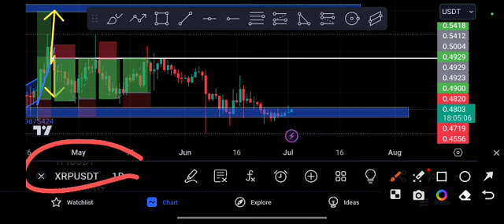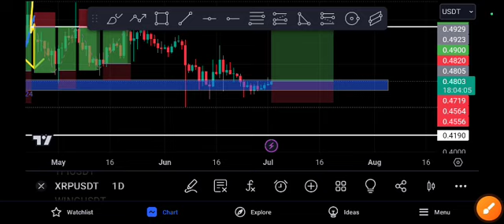XRP Price Target! XRP COIN Price Prediction